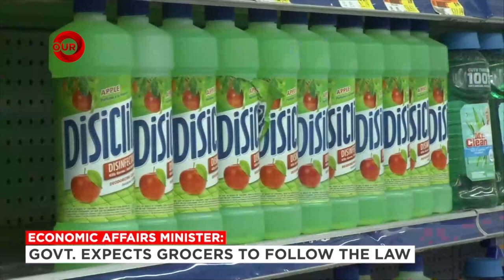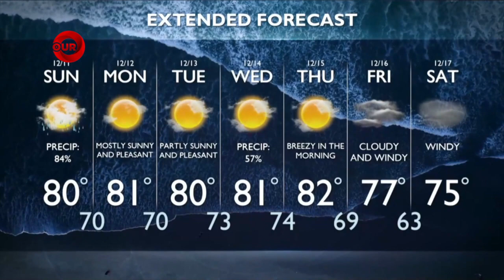OUR NEWS DECEMBER 10TH 2022